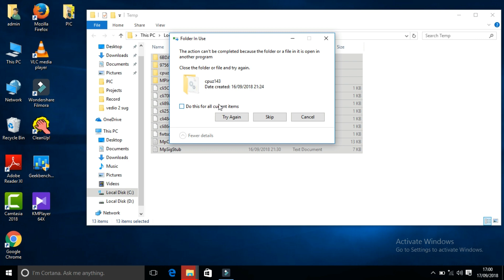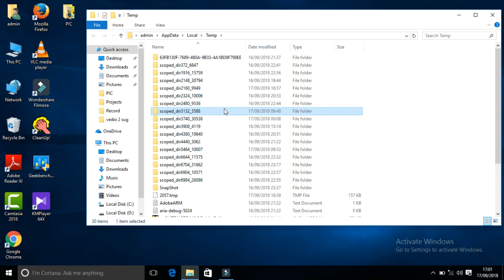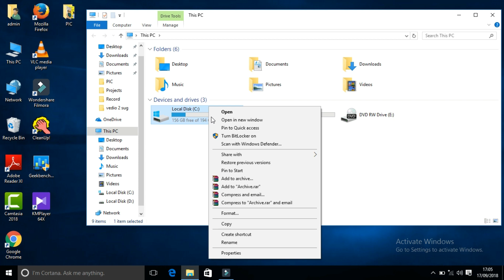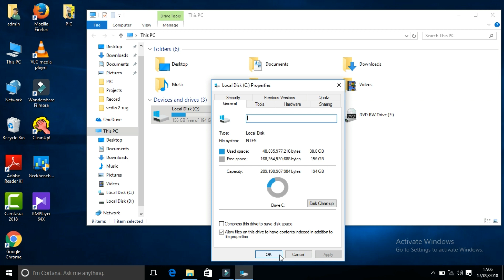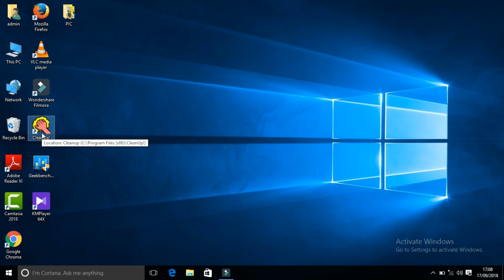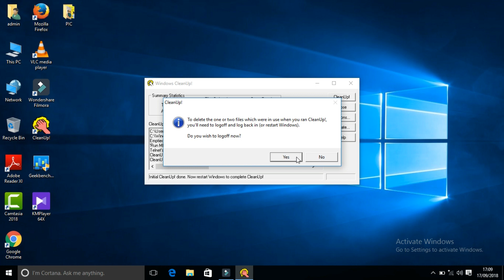Delete all temp & unused files #002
delete temporary files windows 10 manually and using software #002

Easy way to delete all unused files..